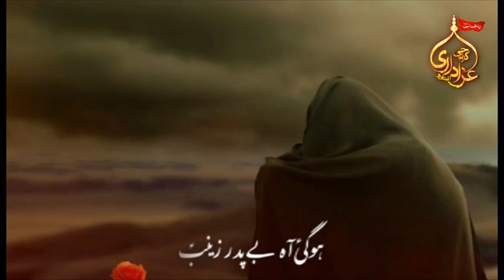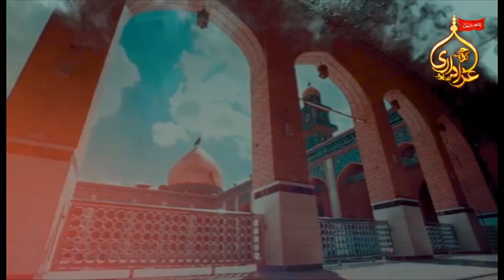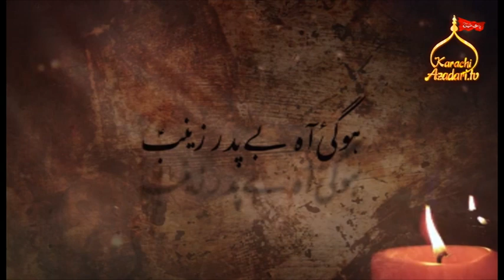Noha: Hogayi Aah Bay Pidar Zainab A.SReciter: ZEESHAN HAIDER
Noha:  Hogayi Aah Bay Pidar Zainab A.S
Reciter: ZEESHAN HAIDER
Special Thanks:
Syed Ali Muhammad Rizvi (Sachay bhai) Late